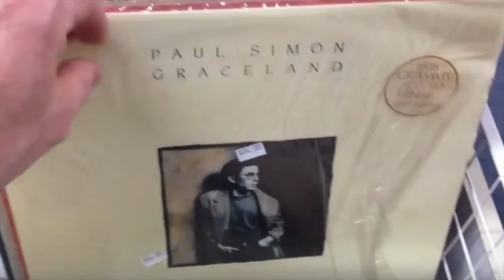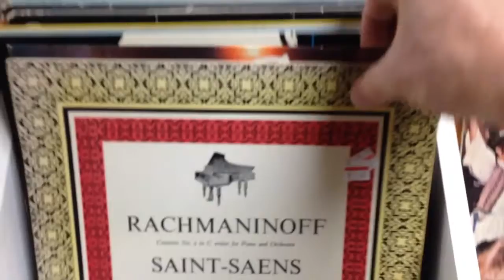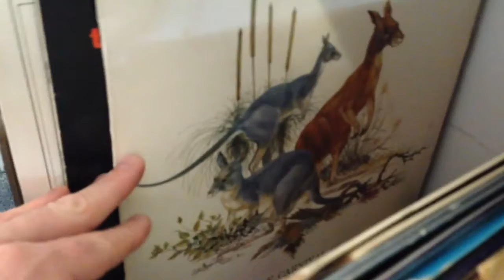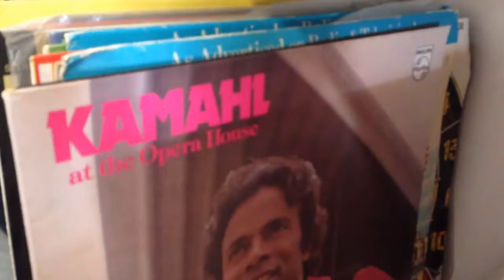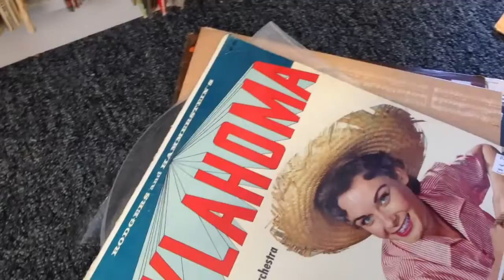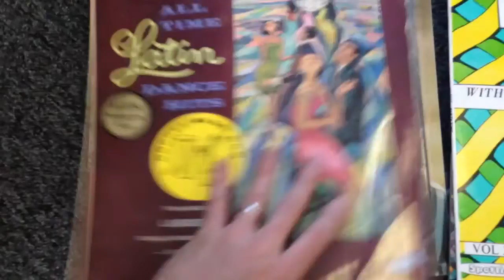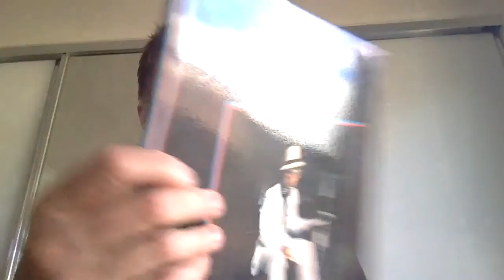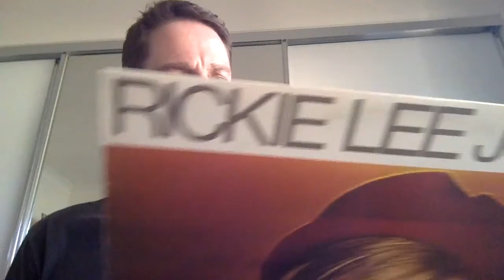#12 - Thrift Store Vinyl Crate Dig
On my recent interstate work trip, I dug a few thrift stores during my lunch breaks. I had a lot of fun and found a few albums to bring home.